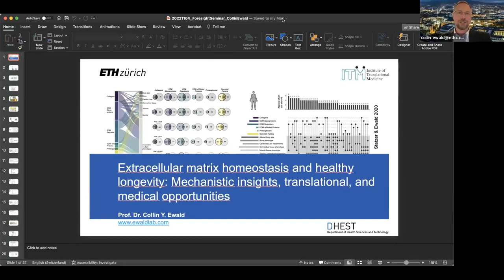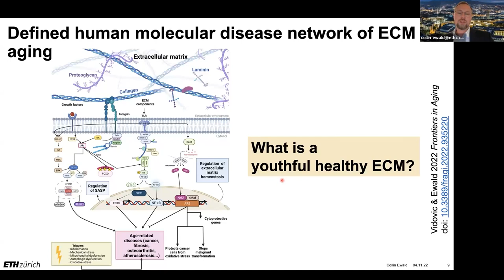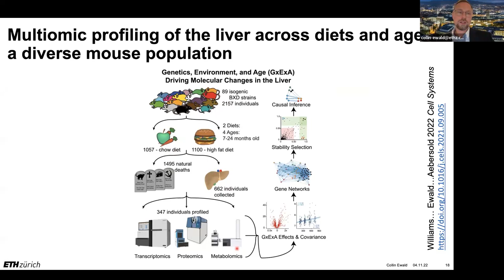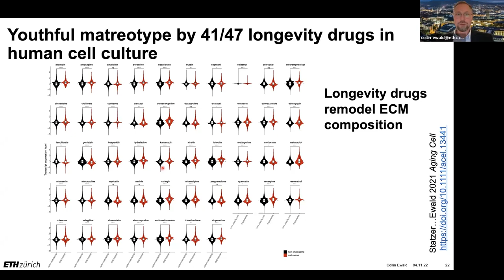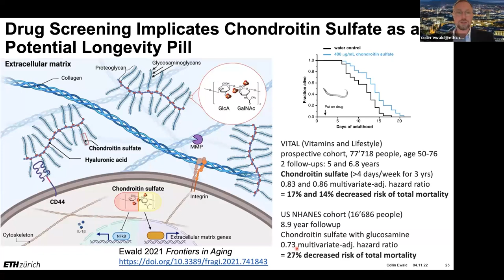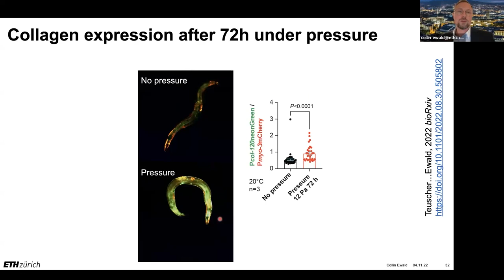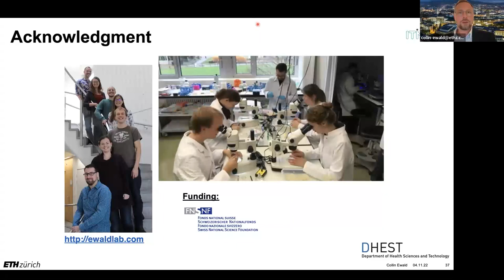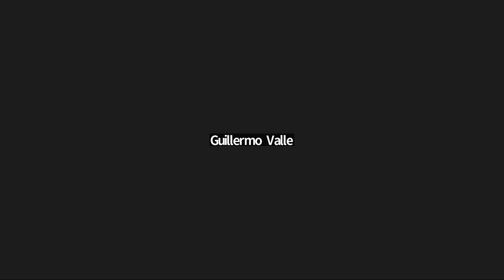Collin Ewald | Aging & The Extracellular Matrix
Collin Yvès Ewald is a Swiss scientist investigating the molecular mechanisms of healthy aging. He is a molecular biologist and a professor at ETH Zurich, where he leads the Laboratory of Extracellular Matrix Regeneration.